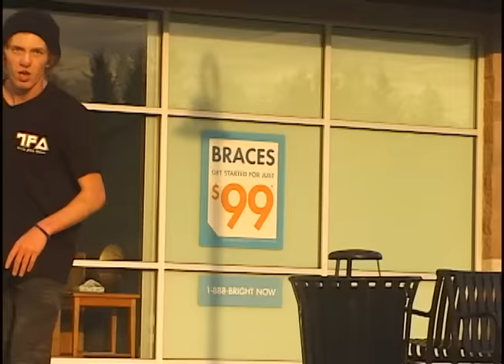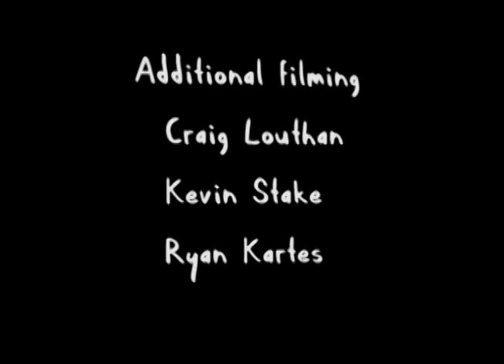CHONGO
CHONGO the video.

Filmed & edited by Parker Boyes

Thanks to Kevin Stake, and Craig Louthan for the additional filming.
Forgot to put Ryan Kartes and Juan Mendez in the credits. Thanks for filming some clips friends!

If anyone is interested I will have a few copies if you want to spend your hard earn cash on my shit.

Nick Gardner
Simon Bannerot
Juan Mendez
Jonathan Bailey
Derek Hargett
Will Holand
Craig Louthain
Josh Peterson
Ryan Kartes
Keegan Brown
Patrick Haynes
Matt Schlager
Parker Boyes
Trevor Stokes
Joe Rinehart
Clayton Shleg
Nick Satter
Ian Wishart
Kevin Stake
Jame Ryckman
Jordan Dunlap
Quentyn Deady
Brayden Gilmore
Geoff Jarmen
Noah Holmes
Tristan Moeller
Liam Veitch
Kyle Nolan
Romeo Mendez
Rockie McDaniel
Greg DeHart
Josh Mclaughlin
Xavien "Dj Buff Dick"
Lee Ackerman
Brennen Lay
Ty Ellis
Tristan Whalen
Dominic DeVries the real CHONGO.